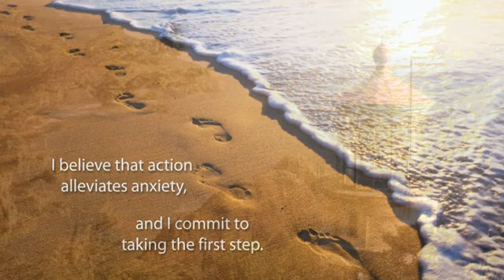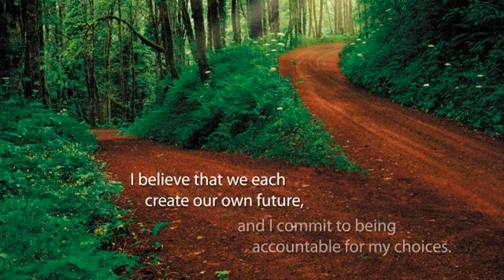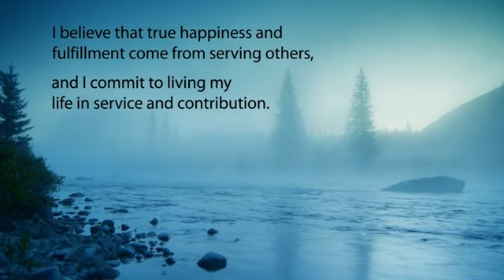The Power of Positive Doing Title1